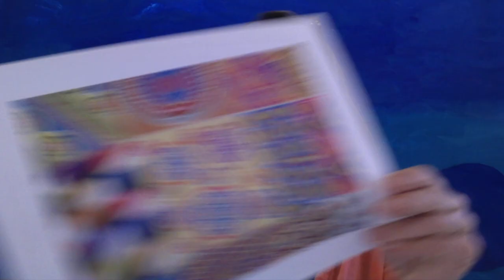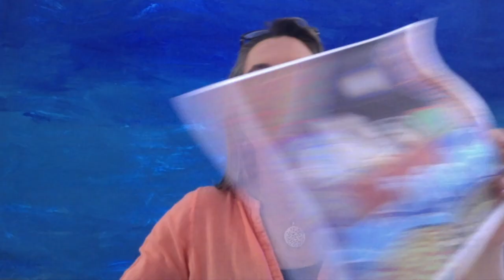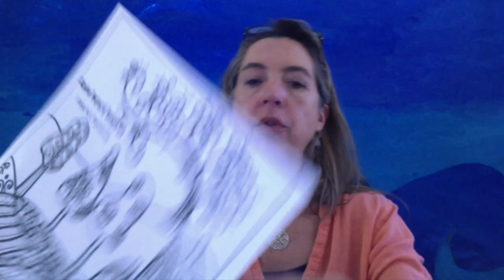Art Class: Karla Gerard Folk Art - Grades 3-4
In this tutorial, you will learn about American Artist Karla Gerard.
She is a contemporary Folk /Abstract artist that creates whimsical paintings of everyday life.
We will make a line drawing of a landscape and add patterns in each section. Color your artwork with crayons and watercolors.

I would like to acknowledge Deep Space Sparkle for providing inspiration and visual aids for this lesson.

Materials used:
Black Sharpie marker, crayons and watercolors.